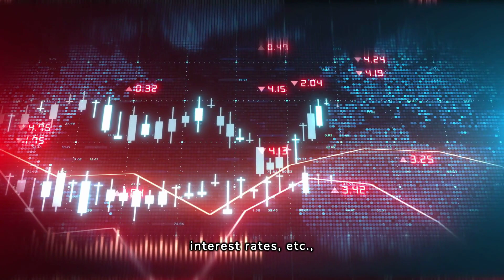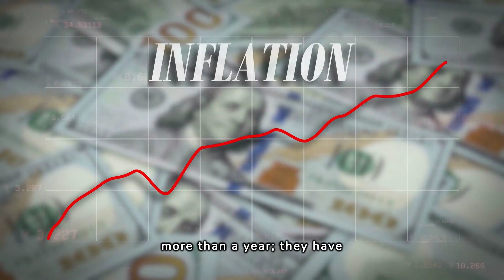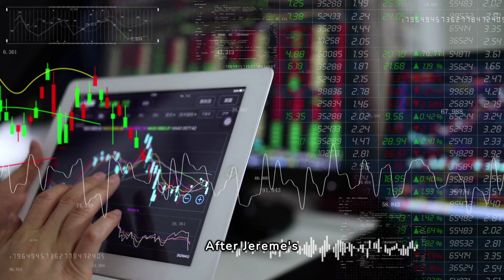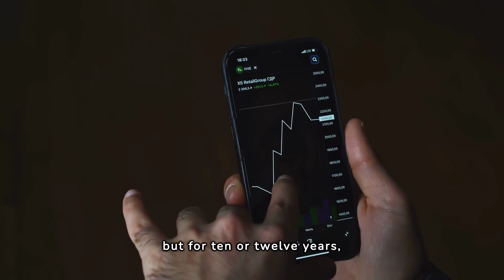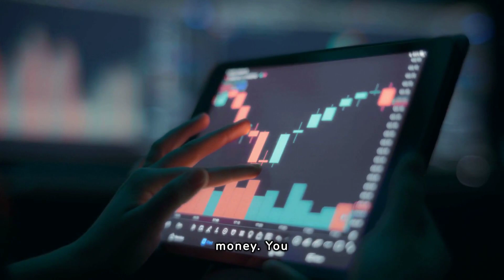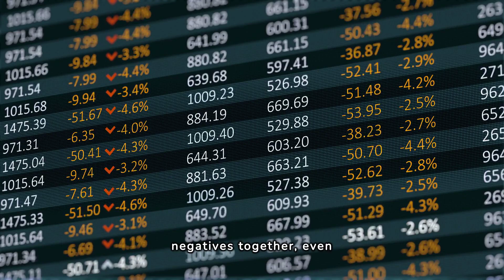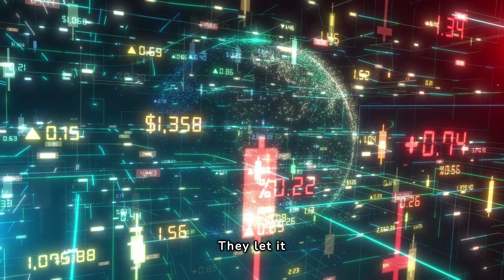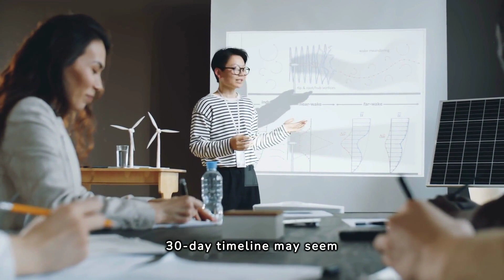"Everyone Will Be Wiped Out In 30 Days..." | Jeremy Grantham's Last WARNING | Investing | Economy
Jeremy Grantham warns about investing and the economy while we're in the next big stock market bubble and explains the history of 3 major bubbles over the last 100 years.
investing
stock market investing
everyone will be wiped out in 30 days
free investing
everyone is going to be wiped out
investing basics
rules for investing
investing made simple
ray dalio's last warning: everyone will be wiped out in 30 days
economy
investing video
peter zeihan economy and geopolitics
david lin investing
investing money
investing for beginners,
ray dalio investing
dividend investing
investing 101
dividend growth investing
disney stock
disney stock price
dis stock
walt disney stock
disney share price
disney stock price today
dis stock price
t stock
unp stock
zm stock
asts stock
xela stock
csco stock
sava stock
asana stock
aehr stock
jblu stock
para stock
hpe stock
jwn stock
mdb stock
mttr stock price
rdfn stock
unity stock
bmbl stock
tdoc stock
gern stock
gme stock
fsly stock
noc stock
asan stock
f stock price
celh stock
cvna stock
muln stock
fedex stock
fdx stock
hon stock
bank of america stock
draftkings stock
shiba inu stock
stne stock
coinbase share price
vanguard roth ira
ftse 100 share price
ftse share price
financial planner
mttr stock
investing futures
financial advisor
fdi
vz stock
dia stock
sofi stock
ally invest
qld stock
equity shares
trow stock
gold investing
ftse 100 companies
fubo stock
trading account
abml stock
mongodb stock
sunrun stock
gnus stock
brokerage account
xiaomi stock
mo stock price
ubisoft stock
sofi stock price
sofi share price
buy tesla stock on etoro
rklb stock
hood stock price
spxu stock
upro stock
polestar stock
sqqq stock price
amyris stock
poww stock
astr stock
t stock price
airbus share price
tcnnf stock
apple stock price on etoro
ftx stock
best trading platform
activision blizzard stock
samsung stock
wwr stock
tqqq stock price
ocgn stock
v stock
psny stock
avaya stock
facebook stock price
coin stock price
qqq share price
brcc stock
zoom stock price
grwg stock
bumble stock
investing in
activision stock
venture capital
unit trust
jepi stock
nikola stock
bior stock
qqq stock price
workday stock
tqqq stock
sunpower stock
tgtx stock
robinhood stock price
norfolk southern stock
pge stock
sberbank stock
mcd stock
silver investing
pypl stock price
fiverr stock
catl stock
stock broker
expr stock
take two stock
sli stock
affirm stock
ark innovation etf
black rifle coffee stock
lukoil stock
stock trading
matterport stock
magna stock
onlyfans stock
didi stock
ilus stock
twtr stock
clov stock
doordash stock

bac stock
lmnd stock
sldp stock
spce stock
lmt stock
cost stock
phun stock
square stock
sq stock
pixy stock
cei stock
docu stock
ba stock
net stock
jets stock
capital group
union pacific stock
verizon stock
alb stock
coinbase stock
coinbase stock price
coin stock
riot blockchain stock
amex stock
bank of america stock price
bank of america share price
gns stock
didi stock price
citigroup stock
citi stock
financial advisors near me
cvx stock
economic growth and development
economic growth and economic development
largest economies in the world
biggest economies in the world
highest economy in the world
world economies ranked
largest economies
biggest economies
countries ranked by gdp
best economy in the world
irish gdp
top economies in the world
gdp european countries
eu countries by gdp
eu gdp
european gdp
countries by economy
top 10 economies
top ten economies in the world
gdp growth by country
gdp by country
top 10 economy in the world
gdp of all countries
economic globalization
economic situation
economic sustainability
macro economic factors
tourism economy
economic policies
recession latest news
bureau of economic analysis
global recession
economic depression
economic events
international economy
global recession 2008
economic growth
sustainable economic growth
business economy
current global economic situation
the new economy fund
economic issues today
trade economics
economic inflation
economic events this week
current economic issues
economic market
economic indicators this week
world inflation
mexican economy
gdp growth
current recession
black economy
economic classes
digital economy
new economy
economy magazine
the economic
economy
recession proof businesses
world economy
the global economy
factors of economic growth
economic articles for students
consumer economy
global gdp growth
world gdp growth
economic conditions
eu economy
latest economic news
recent economic news
recession news
economic crisis
economic news today
current gdp
economic trends
economic news
passion economy
gdp today
2009 recession
economic recession
gdp by state
gdp per state
economic news this week